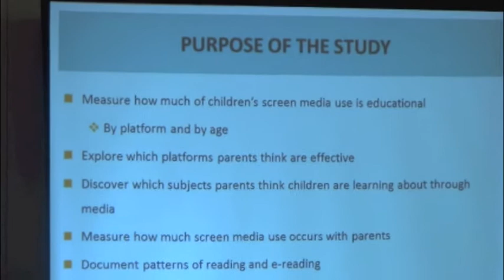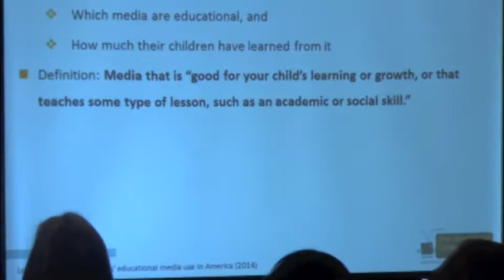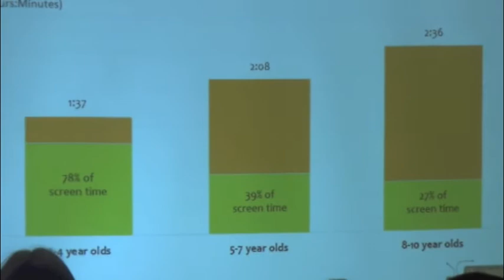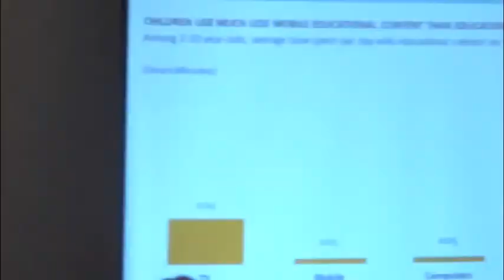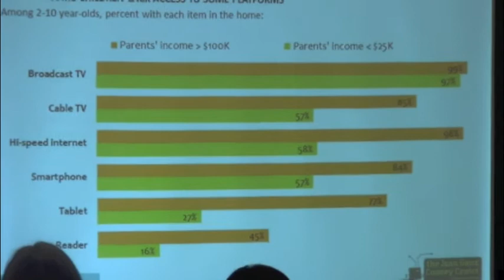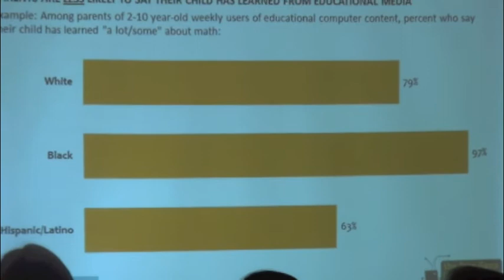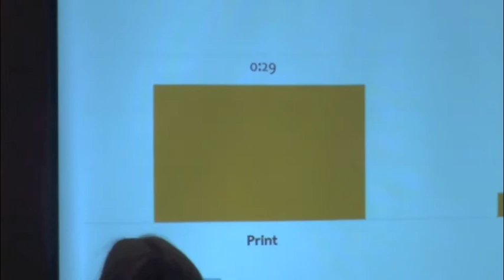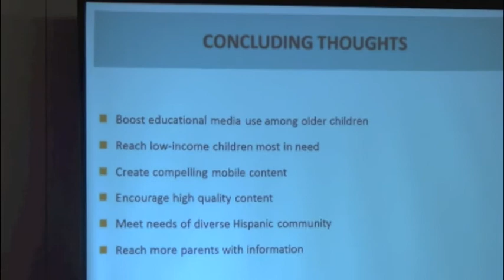Learning at Home: Survey Presentation with Vicky Rideout, VJR Consulting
Learning at Home: Families' Educational Media Use in America
A Breakthrough Learning Forum by the Joan Ganz Cooney Center

On January 24, 2013 the Joan Ganz Cooney Center hosted a forum in New York City featuring a cross-section of leaders from education, media, research, policy, and philanthropy to discuss the results of the first national survey on children's educational media use.  Conducted by the Cooney Center and renowned children's media researcher Vicky Rideout, the nationally representative survey of nearly 1,600 parents of children ages 2-10 provided a provocative platform for this day of action.

The report was authored by Victoria Rideout, and conducted with the generous support of the Bezos Family Foundation, the Heising-Simons Foundation, AARP, and the LIFE Center as part of the Families and Media Project.